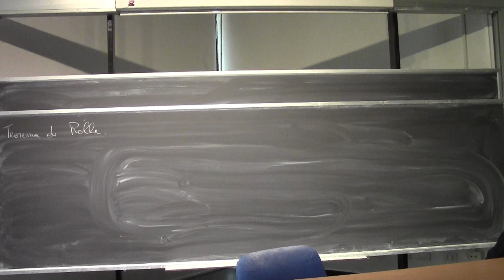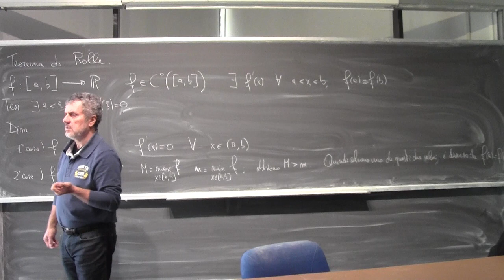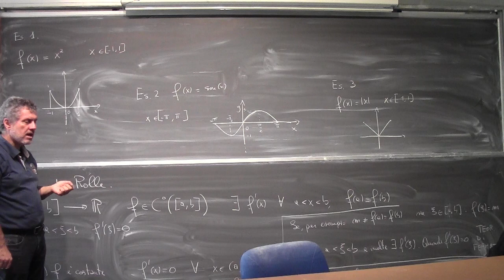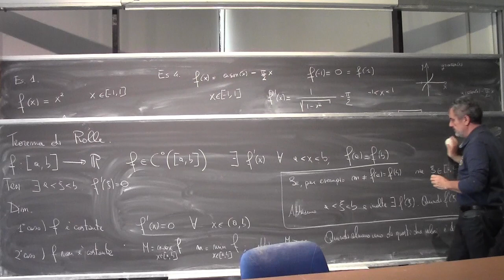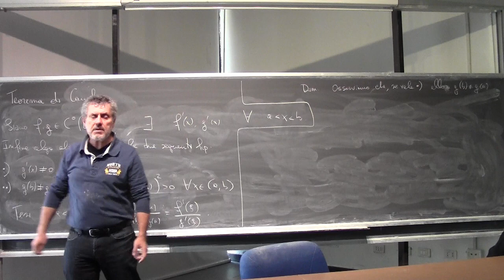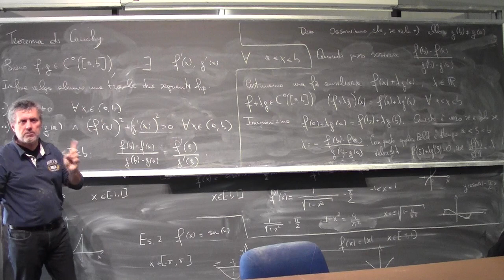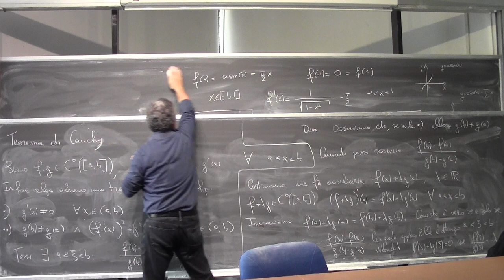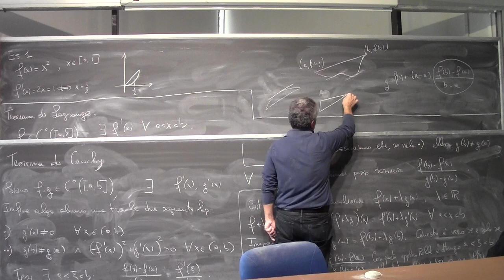Analisi Matematica I Lezione 25a